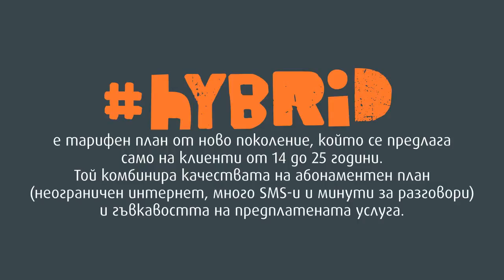VIVACOM Hybrid - 2014 EFFIE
VIVACOM

VIVACOM
Диана Симеонова, Маркетинг Директор
Савина Новакова, Мениджър Маркетингови кампании
КалинаПавлова, Старши специалист кампании

New Moment New Ideas Company
Андрей Андреев-Вини, CD
Георги Касабов, AD
Иван Хадживеликов, Copy
Мая Димитрова, CSD
Розалина Темелкова, AM

Медиа агенция:FCB Sofia

VIVACOM
Продукт/услуга или описание:младежка тарифна линия

Задасъобщимзапояватанановиятарифенпланна VIVACOM - Hybrid, създаденспециалнозамладитехора, избрахмедапокажемкомичнопреувеличенотонедоволствоот "новитехибриди" натези, коитонемогатдаиматновияплан - хоратанад 25 г. - изразено в хип-хоприми. Hybrid промени картината на продажбите на VIVACOM в правилния момент и по правилния начин. Тарифният план обогати портфолиото на компанията и донесе устойчив ръст точно там, където той е най-надежден -- сред младите, които нямат граници в потреблението на мобилен интернет -- едно от най-силните предимства на компанията пред нейните конкуренти.